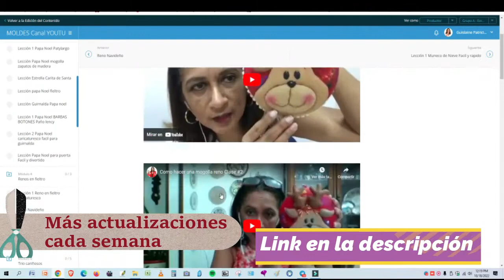Papá Noel con Retazos: Cómo Ganar Dinero con Manualidades Navideñas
Gana Dinero con tus Manualidades: Papá Noel Fácil y Económico con Restos de Fieltro

Accede a la MEMBRESIA CON MOLDES CANAL DE YOUTUBE patty Arce

Materiales
Fieltro o flees color rojo, negro, piel
Peluche corto camel
Botones pequeños
Boton grande
Pintura traslucida o acrilica
Pincel plano angular
Accesorios navideños decorativos
Algodón siliconado
Perlas negras medianas (2)
Hilo blanco de reistencia
Silicona caliente
Maquillaje (rubor)
Agujas y tijeras

Pinterest : Pattyarce (PATTYARCEMAMA) - Profile | Pinterest